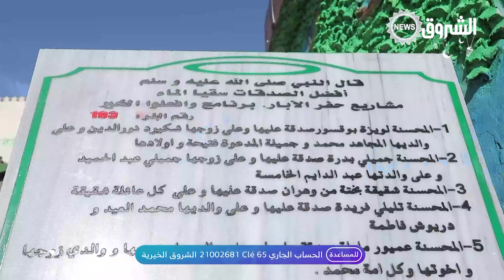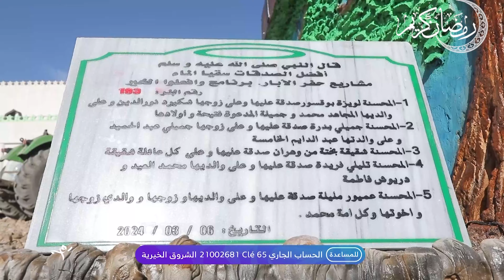وافعلــوا الخير | أفضل الصدقات.. سقيـــا المـــاء